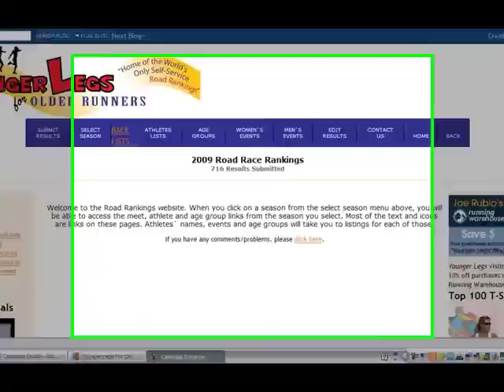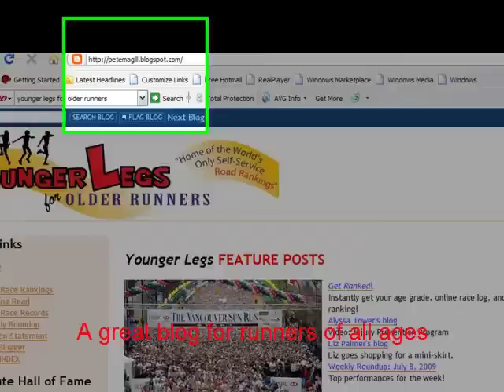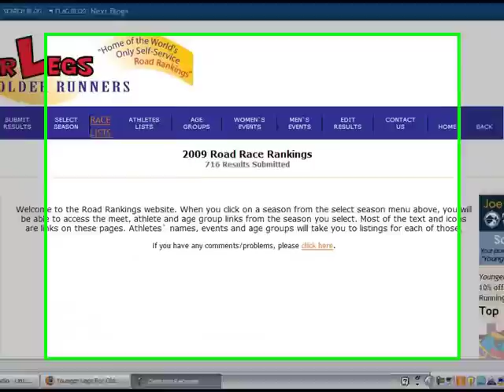Michael Buckhoff runs 16.3 miles in Oak Hills, California July 20, 2009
43 year old Michael Buckhoff averages 7:10 mile pace as he runs a rugged and slowly grinding 16 mile uphill course in Oak Hills, California.  Along the way, he encounters a Pit Bull, a multitude of jack rabbits, and dehydration challenges.